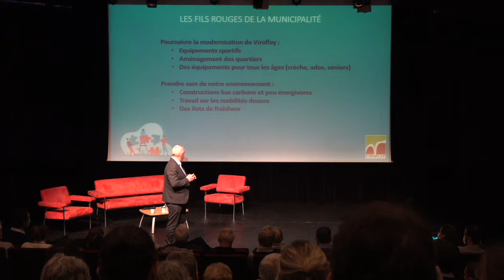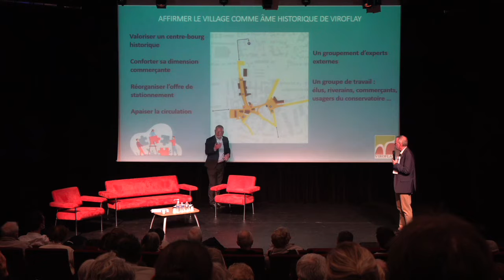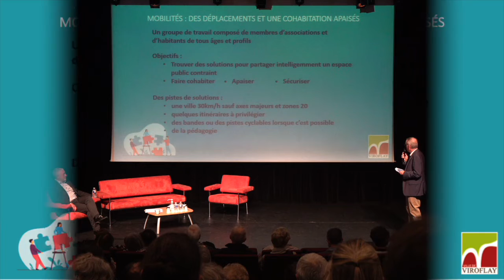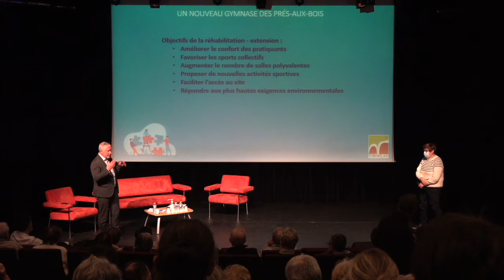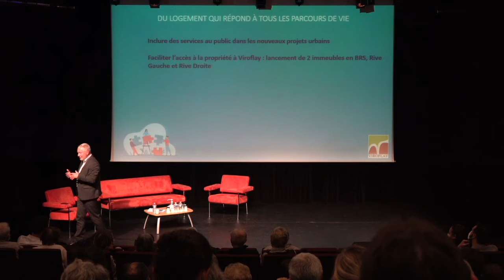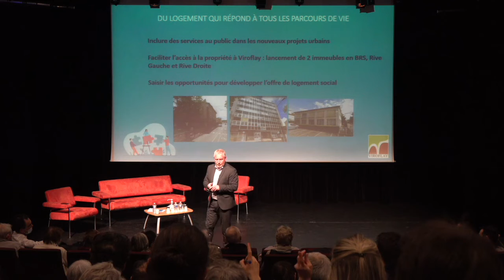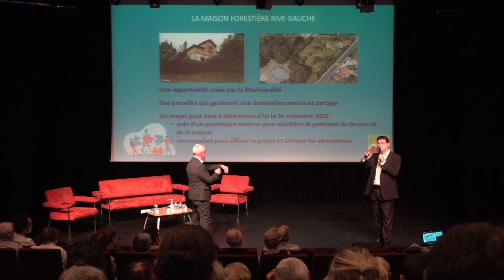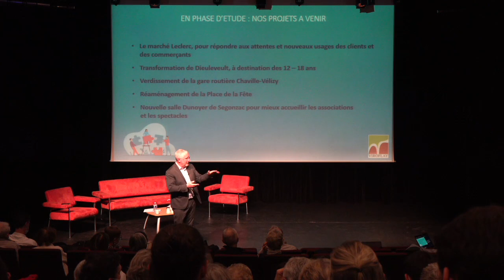Réunion publique Grands projets 2022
Jeudi 17 février 2022, les Viroflaysiens ont pu profiter d’un moment d’échanges riches avec le Maire et les élus concernant les grands projets 2022 à Viroflay : réaménagement du quartier du village, réflexions sur les mobilités, nouveau gymnase des Prés-aux-Bois, futur bâtiment La Forge… qui viendront poursuivre la transformation de la Ville.